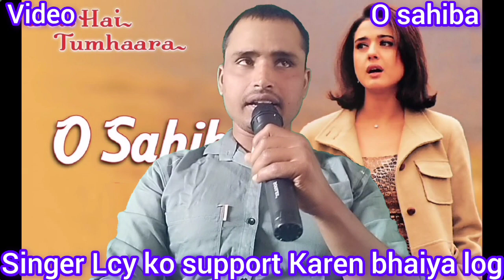O Sahiba O Sahiba Full Video - Dil Hai Tumhaara | Preity Zinta & Arjun Rampal | Sonu Nigam